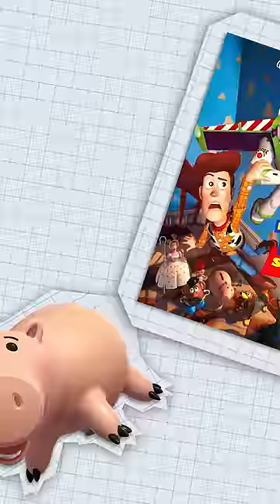WHY PIGGY BANKS ARE PIGS?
DONT FORGET TO CHECK OUT THE PLUSHIE! just google riggy plush and it'll come up on makeship!

riggy the rabbit monkey runkey danno draws why piggy banks are pigs